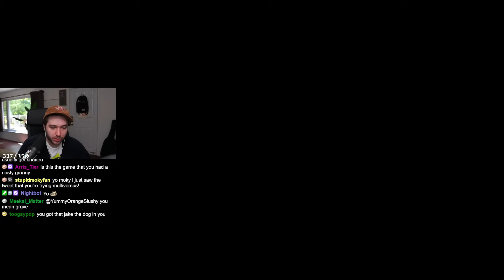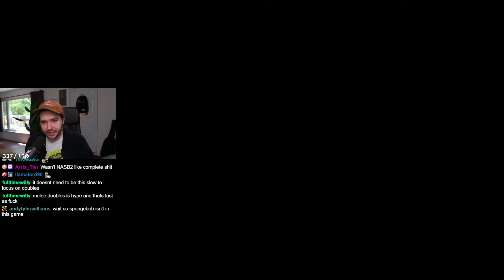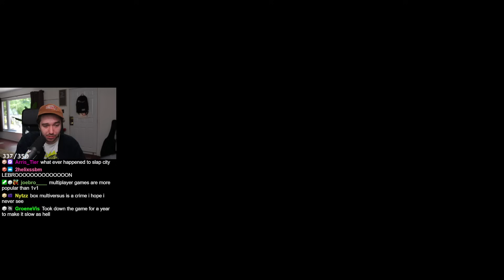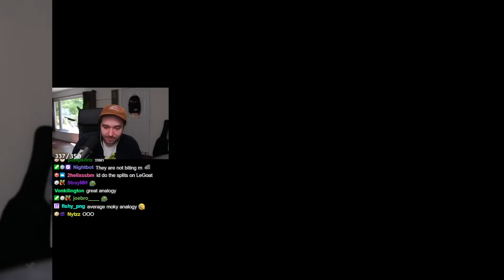Moky On Why Other Platform Fighters Don't Resonate With Melee Players